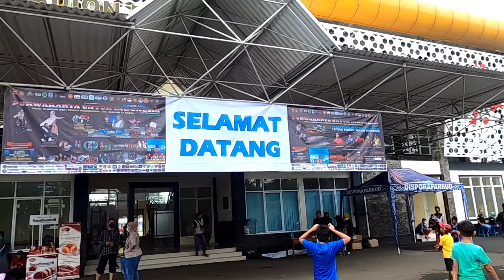Persib legend vs persipo legend ll laga amal untuk Indonesia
laga sepakbola amal untuk korban bencana gunung Semeru mempertemukan bintang sepakbola Purwakarta legend vs Persib legend#persipopurwakarta#stadionpurnawarman#purwakartaistimewa#persibbandung#belapurwakarta